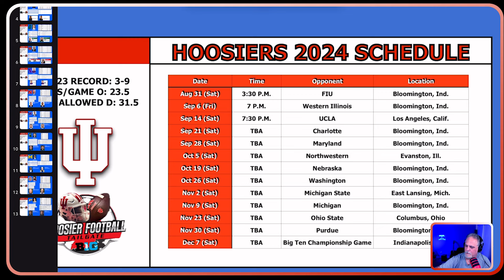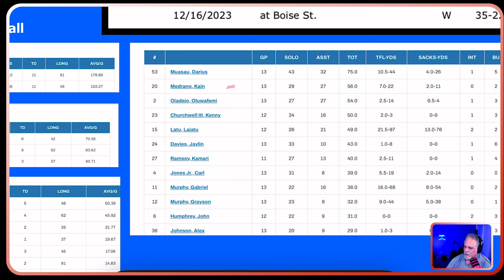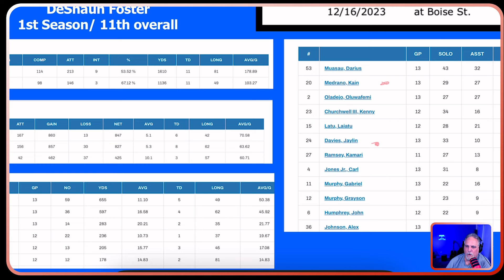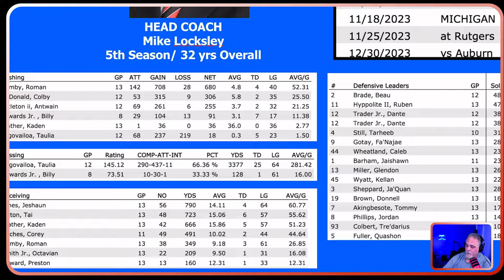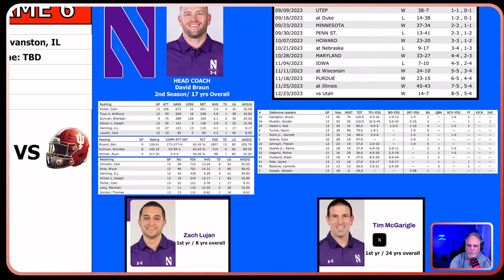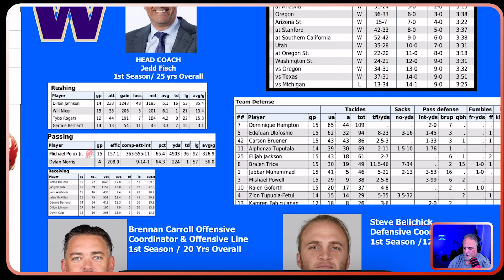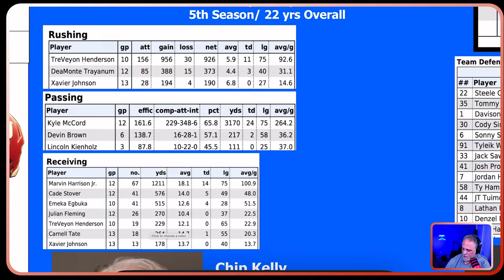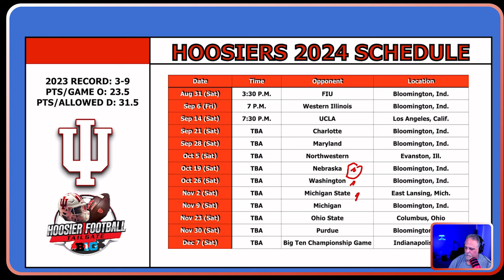Hoosier Tailgate: Schedule Breakdown 2024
Join Coach Griff as he breaks down the Hoosiers 2024 Schedule, giving his insights on what it will take for the  Hoosiers to have a successful 2024 Football Season.

Louisiana Grills: Louisiana-grills.9u2rlz.net/HoosierTailgate

Our Equipment we Use:

📷 Cannon M50 Mark II

Sigma 16 mm f/1.4 Lens

Godox ES45 key Light

🎙️Audio Technica AT2040

🎙️Rode PodMic USB Versatile Dynamic Broadcast Microphone with XLR & USB Connections   Rode PodMic

2021 Apple IMac with Apple M1 Chip

Apple 2023 MacBook Air Laptop M2 Chip

X: @HoosierTailgate & @CoachGriff55